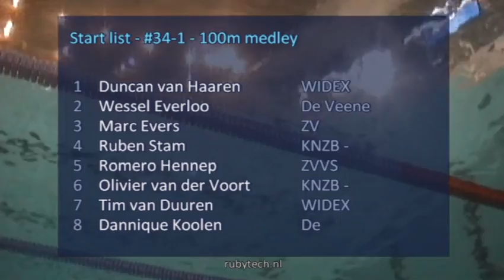#34-1 100m medley - ONK 2014 Tilburg | Zwemmen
ONK 2014 Tilburg - #34-1 100m medley